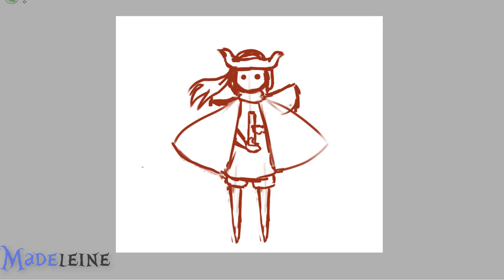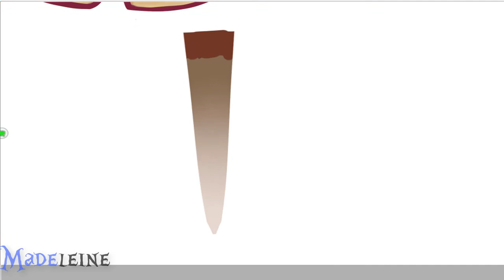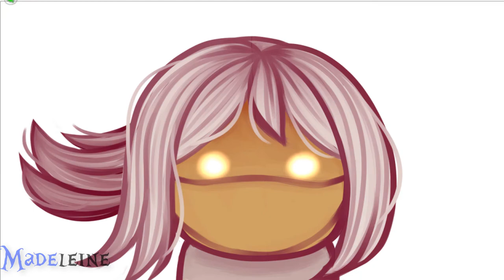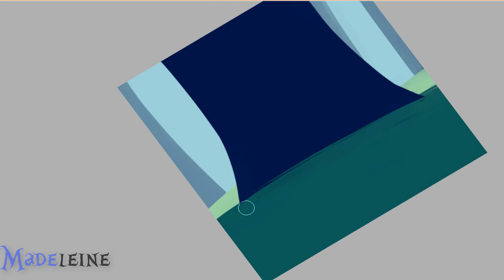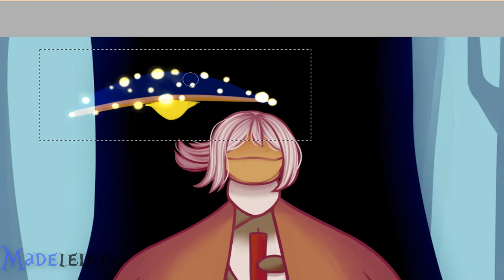SpeedPaint: Sky Children of the Light【FanArt】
Canciones Usadas:
- Sky: Children of the Light OST - Butterfly Spirit
- Sky: Children of the Light OST - Valley Citadel